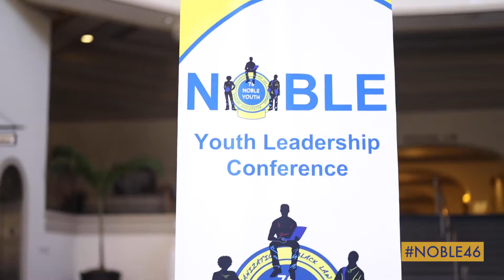NOBLE46 July 24 Recap: Youth Conference, Civil Rights Brunch, Workshops and Exhibit Hall Opening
Day 3: Sunday, July 24, 2022
Day 3 included the beginning of NOBLE's 21st Annual Youth Leadership Conference where youth between the ages of 14 and 18 participated in activities focused on social justice learning and leadership building. Back at the main conference, additional workshops and a special Civil Rights awards brunch took place. In the afternoon, the exhibit hall opened for participants to begin exploring.